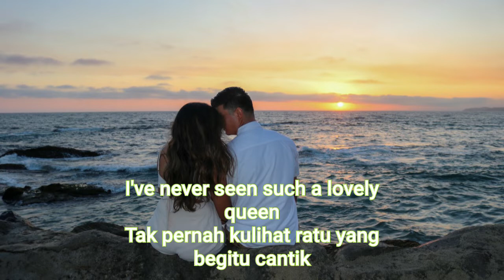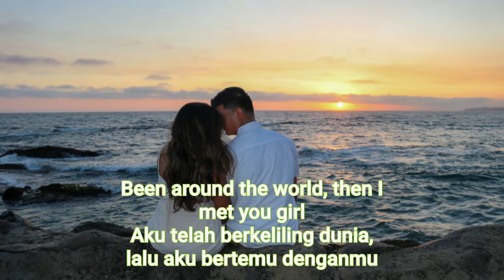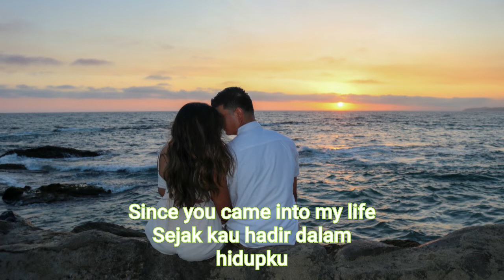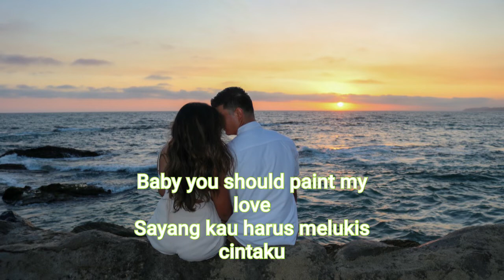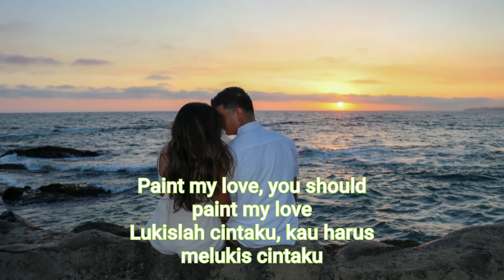Paint My Love - MLTR ( Cover By Nadia & Yoseph) lirik dan terjemahan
Cover By nadia & yoseph

Artis
Nadia & yoseph

Dipopulerkan oleh Micheal Learn To Rock

Lirik

From my youngest years
Till this moment here
I've never seen
Such a lovely queen

From the skies above
To the deepest love
I've never felt
Crazy like this before

You should paint my love
It's the picture of a thousand sunsets
It's the freedom of a thousand doves
Baby, you should paint my love

Then I met you, girl
It's like coming home
To a place I've known

The days before all fade to black and white